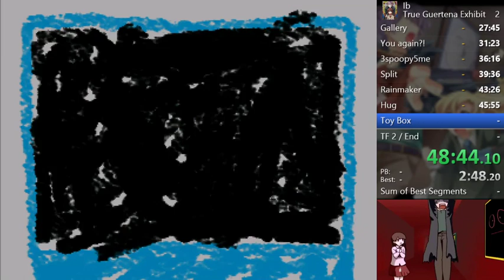Ib: True Guertena Exhibit Speedrun: 1:00:05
Finally, a WR in Ib!
Under 1hr is manageable but I think I'll do some other categories and then come back to this.